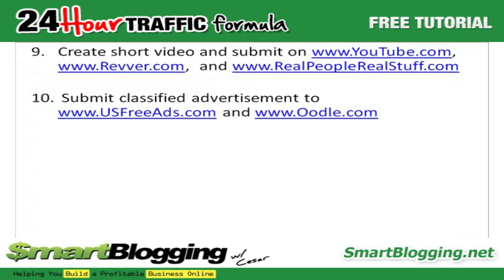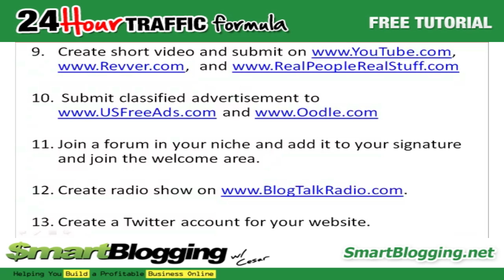How To Generate Website Traffic In 24 Hours - Part 5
Discover the secret of how to generate website traffic in 24 hours. If you want rapid results you have to work towards it, so expect to put in some hours into this strategy, but res assured that it will be well worth your invested time.